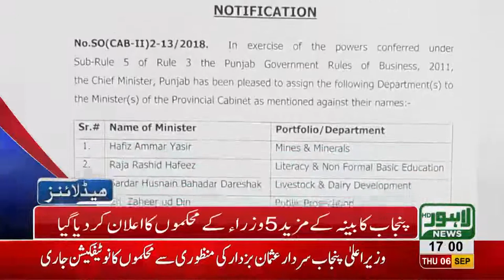05 PM Headlines Lahore News HD - 06 September 2018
Watch News transfers in Punjab, Petrol rates decrease, Imran Khan, by-elections, cabinet, Usman-Buzdar, Aleem Khan's statement, walled city authority, ISPR and much more!